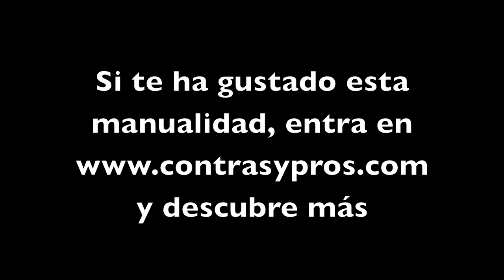Árbol con lunares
Si quieres saber la historia que hay detrás de esta manualidad, entra o en el blog